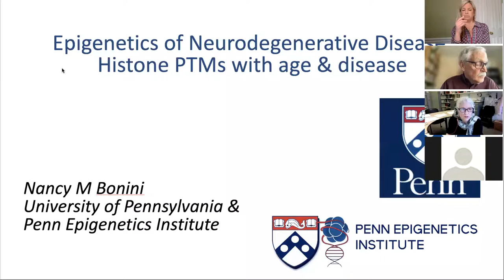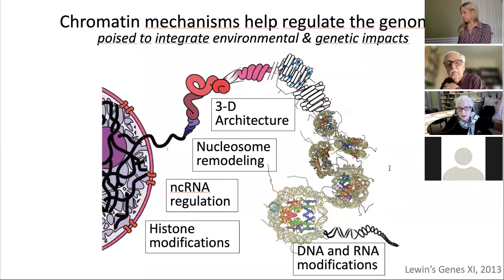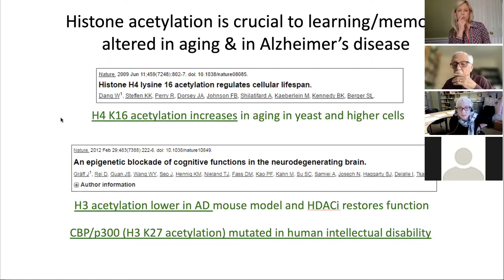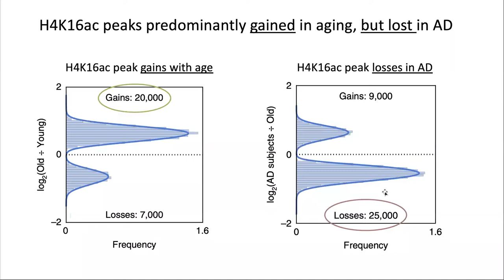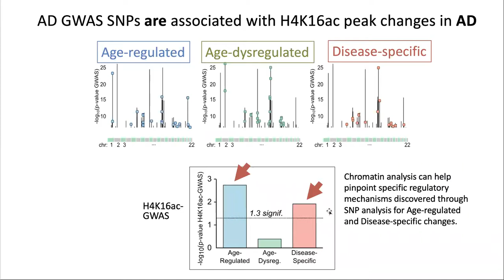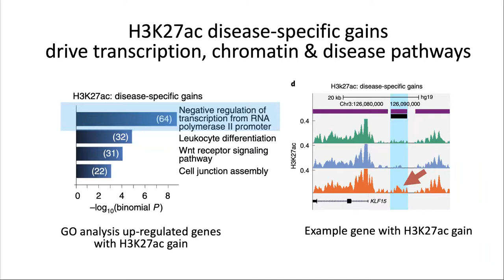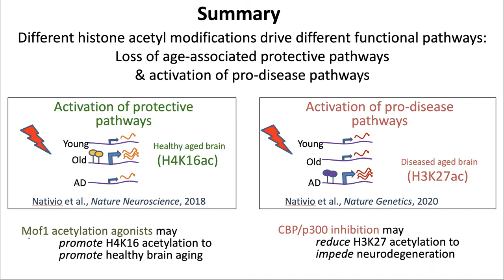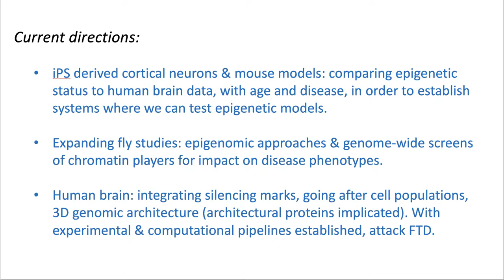4th Annual ALS ONE Research Symposium: Presentation by Nancy Bonini, PhD.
Our 4th Annual ALS ONE Research Symposium was held on November 29th & 30th 2021, hosted by our research team: Dr’s Merit Cudkowicz, MD, MSc of MGH, Robert Brown, MD, DPhil of UMass Medical School, James Berry, MD, MPH of MGH, and Fernando Vieira, MD of ALS TDI.  The conference had over 630 registered guests, including researchers, scientists, and members of the ALS community from around the world, convening virtually for two days of sharing critical research that is underway across the globe to help uncover therapeutic options leading to an ultimate cure for Amyotrophic Lateral Sclerosis (ALS).  Recordings were made of the presentations which we are/were approved to share.

IN THIS VIDEO:
Symposium Segment: ALS: Oligogenetics and Epigenetics
Presentation Title: Epigenetics of Neurodegenerative Disease
Speakers: Nancy Bonini, PhD, of The University of Pennsylvania in Philadelphia
Moderated by: Robert H. Brown, Jr., D.Phil., M.D. of UMass Medical School

ALS ONE is a 501c3 non-profit organization focused entirely on ALS research and care.